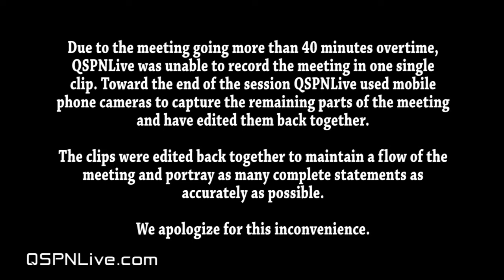Granite County Commissioners Session - October 3, 2017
This session was an agenda item at the Granite County Commissioners Meeting October 3, 2017. It was placed on the agenda by citizens that felt the commissioners had committed fraud and misused tax dollars for person projects.